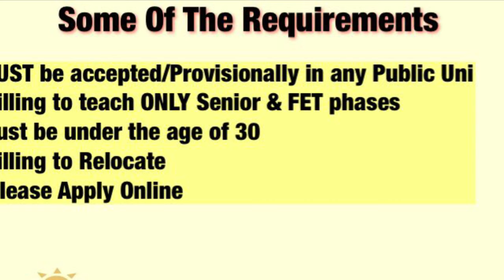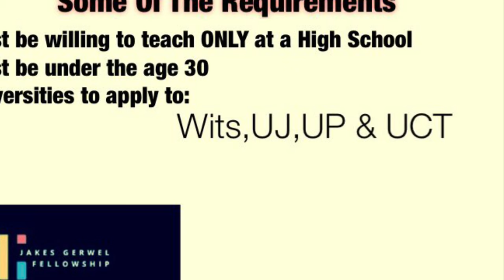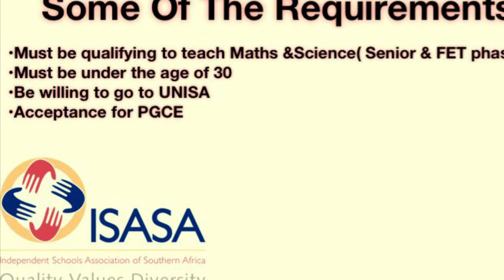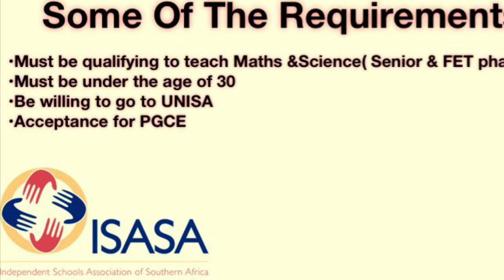PGCE in South Africa|| Become A teacher||SA YouTuber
For Funding Websites
Funza Lushaka resultsFunza Lushaka Application Form 2021 Pdf - Fill Online, Printable ...
Jakes Gerwel fellowship › jakes...Jakes Gerwel Fellowship Program Application Details 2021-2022 ...
ISASA bursary › tag › bursaryWeb resultsbursary – ISASA

UNIVERSITY WEBSITES
(Full-Time)
•University Of Pretoria › year › 2021Web resultsPGCE Further Education and Training Teaching - Study Programmes ...
•University Of Johannesburg › facultiesPDFWeb resultsPostgraduate Certificate in Education (PGCE)
•University Of Free State › eduWeb resultsFaculty of Education - UFS
•Wits › humanitiesWeb resultsPGCE - The Postgraduate Certificate in Education - Wits University
•North West University › ApplyOn...Web resultsApply Online | Distance | NWU | North-West University
•University Of Zululand › courseWeb resultsPOSTGRADUATE CERTIFICATE IN EDUCATION (PHASED ... - Unizulu
•University Of KwaZulu Natal › postgraduate...Web resultsPostgraduate Certificate in Education - School of Education - UKZN
•University Of Cape Town › eduWeb resultsPostgraduate Certificate in Education (PGCE) | School of Education
•Central University Of Technology › programmesWeb resultsPostgraduate Certificate In Education (PGCE) - CUT
•Rhodes University › studying › pg...Web resultsPGCE - Rhodes University

For Distance Learning
•UNISA › defaultWeb resultsPostgraduate Certificate in Education in Senior Phase and Further ... - Unisa
•MANCOSA › postgr...Web resultsPostgraduate Certificate in Education (PGCE) - MANCOSA

Please APPLY and All the Best🤍